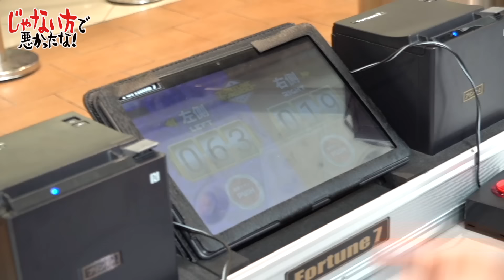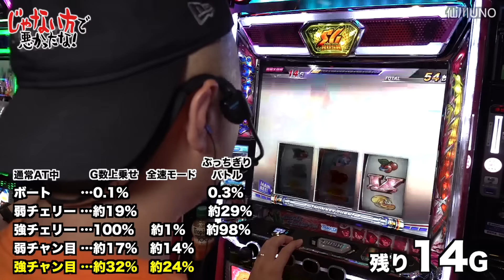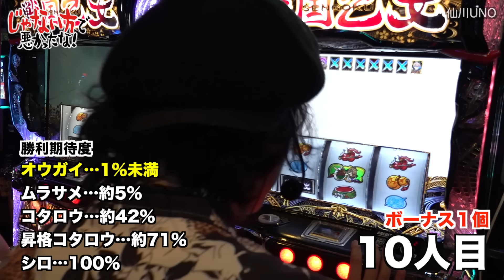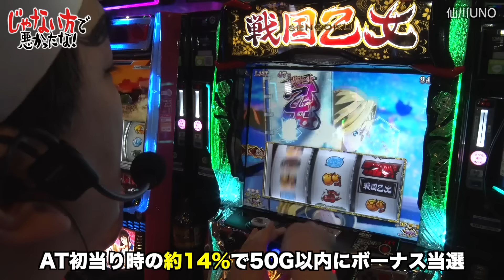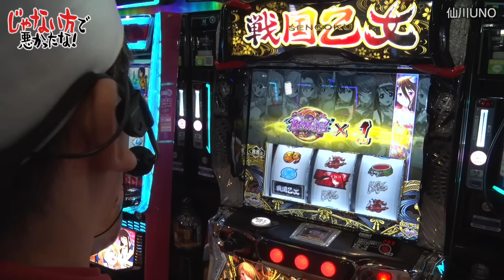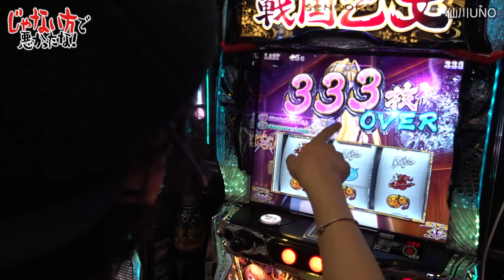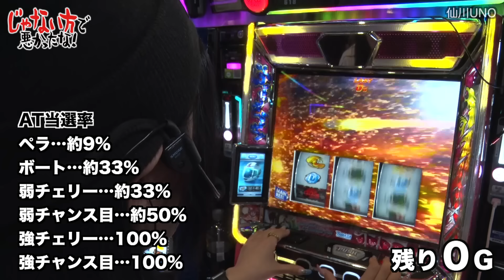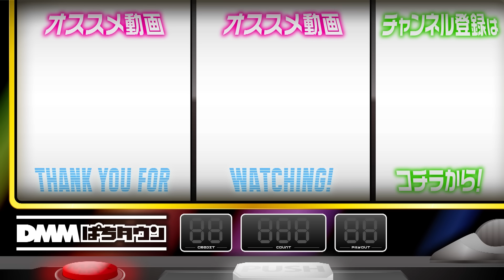【開運飯がパチスロに与える効果を真剣に考える】じゃない方で悪かったな！第3話 前編《ヨースケ・ピスタチオ田中・もうちゃん・山崎ひびき》スマスロモンキーターンV［パチスロ・スロット］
第3回はクッキングスタジオから収録開始!? 全員がヨースケと同じ格好をし、真剣に開運飯を作る！ 翌日の実戦に備え、はたしてどんな開運飯を生み出すのか？ 実戦は『スマスロモンキーターンV』と『L戦国乙女4 戦乱に閃く炯眼の軍師』を並び打ち。今回も朝イチのスタートダッシュが華麗に決まる!?

媒体の「じゃない方」と言われ続けている同志4人。
「1GAME」ヨースケ・「でちゃう！」ピスタチオ田中・「ペカる★TV Z」もうちゃん・「DMMぱちタウン」山崎ひびき
現状を打ち破るべく奮闘！ 開運アイテムを使って勝利をたぐり寄せろ。

【出演者】
ヨースケ @1gametv744

【実戦機種】
スマスロモンキーターンV

【収録ホール】
仙川UNO

【制作】
岡崎、黒木

【じゃない方のパチンコ演者が占いにすがったらガチで大変なことになった】じゃない方で悪かったな！第2話 前編《ヨースケ・ピスタチオ田中・もうちゃん・山崎ひびき》P牙狼11〜冴島大河〜XX［パチンコ］
【超重量打線5連勝中！DBの大好物をかけた大事な一戦】DB FIVE 第20話（1/4）《ジロウ・もっくん・ガット石神・秋山良人・ロギー》スマスロ ゴールデンカムイ［パチスロ・スロット］

00:00　じゃない方で悪かったな！
02:45　調理開始
12:13　実食
17:04　実戦開始
26:56　強カワラッシュ

ホール情報アプリ「DMMぱちタウン」のダウンロードはコチラから！